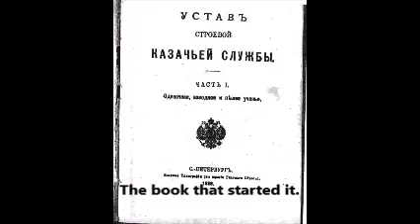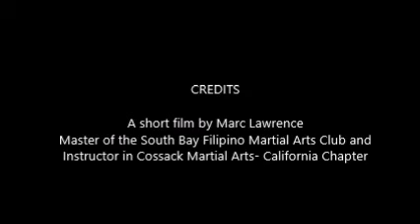The Book That Started it all a short film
Warning! Book are dangerous! They make you think. They take you places and ask questions!